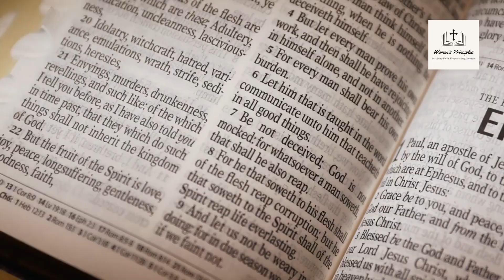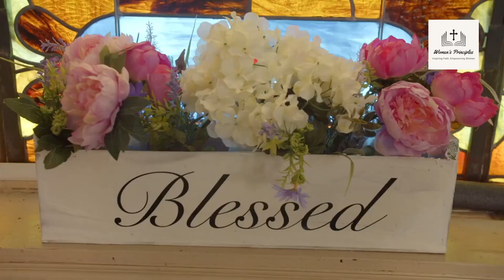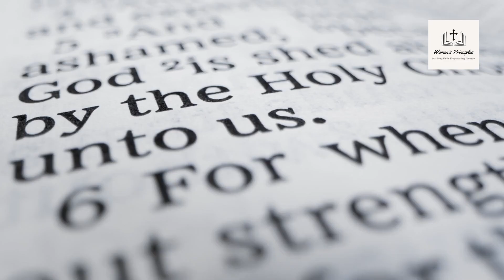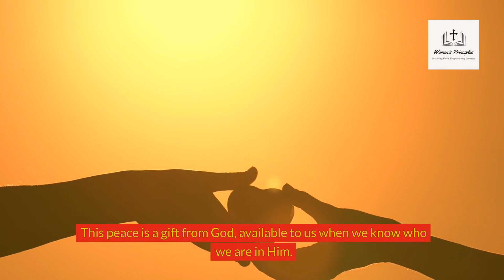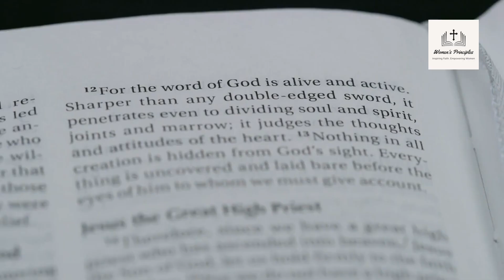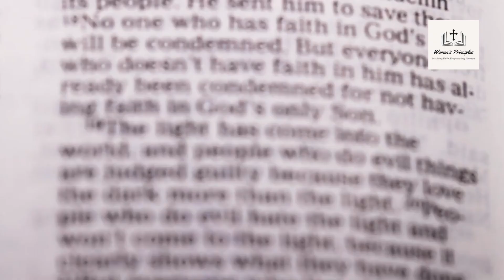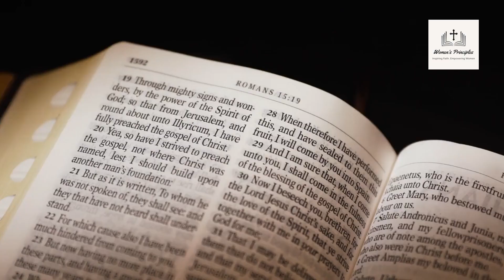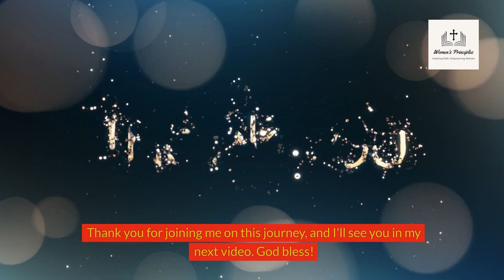Tips to find your identity in Christ.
It's a video that explain how to find your identity in Christ with multiple verses take in the Bible.